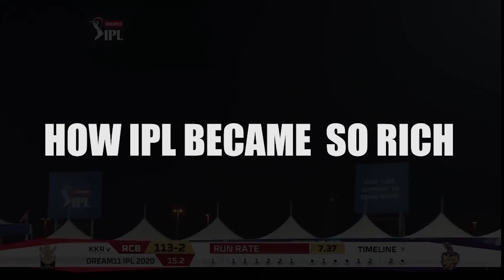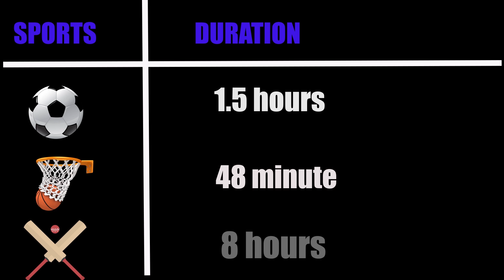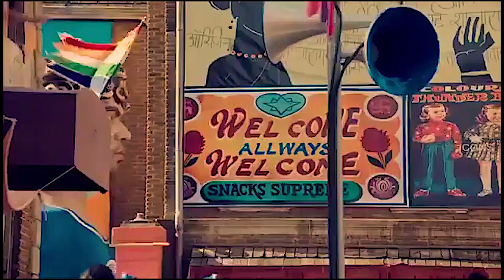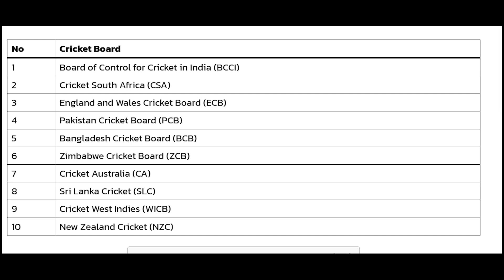HOW IPL BECAME SECOND RICHEST SPORTS LEAGUE#ipl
In June 2022 the IPL media rights were sold for record 6 billion dollar for next five years making it world second richest sports league just behind NFL and ahead of EPL currently total 74 matches are played during 1 ipl season which makes its per match valuation 15 million dollar ahead of epl and only behind NFL which has per match value of 23 million dollar so how does IPL which started only 15 years ago became second richest sports league. we will discuss in this video.

editing - some news cutting, international player video about ipl money , pat cummins

Disney-owned Star India won the TV rights for the league for $3.01 billion while the online streaming rights were acquired by Viacom18—a joint venture between Paramount[PARA] [-1.3%] and billionaire Mukesh Ambani-owned TV18—for $3.04 billion.
Rap Hip Hop | Bubbles by Alex-Productions |